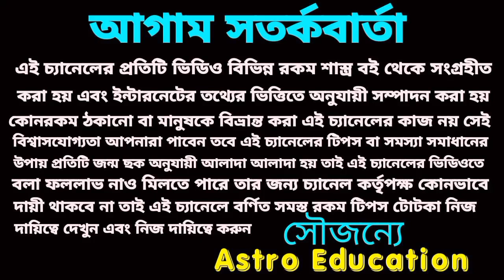2023 সালে এই সাতটি বড় ঘটনা ঘটবেই! 3 তারিখে জন্মগ্রহণ করলে!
আপনার  3 তারিখে জন্মগ্রহণ করলে এই সাতটি বড় ঘটনা ঘটবে 2023 সালে!